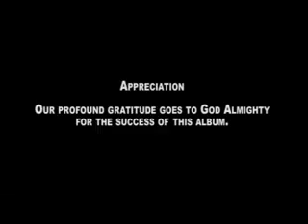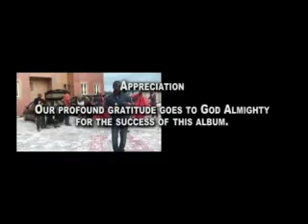chief eferiroba esievo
by okwe lucky